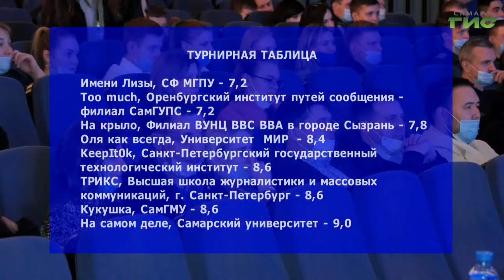Стартовал новый сезон официальной лиги МС КВН "Самара"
Стартовал новый сезон Официальной лиги международного союза КВН "Самара". Накануне, в одной восьмой финала сразились 8 команд. Подробности в следующем сюжете.